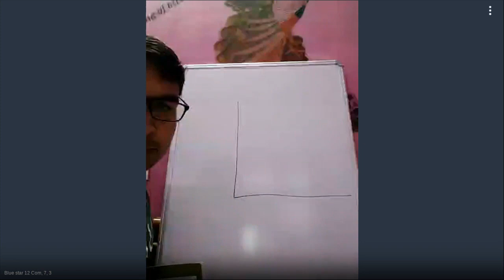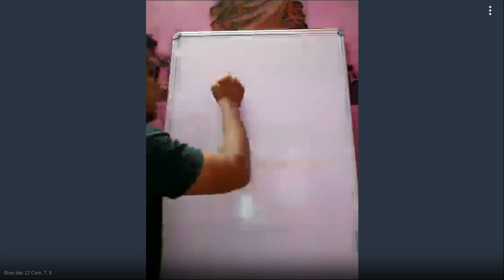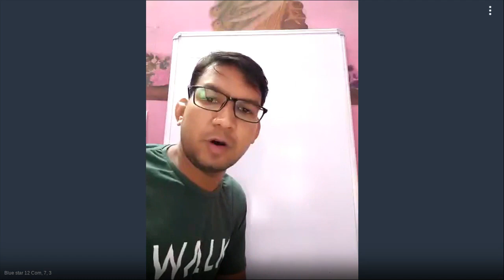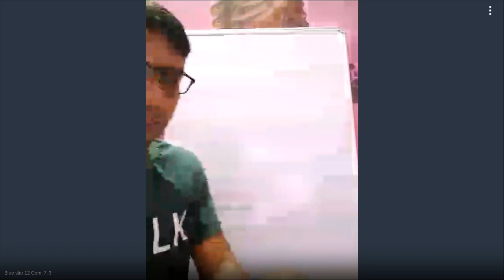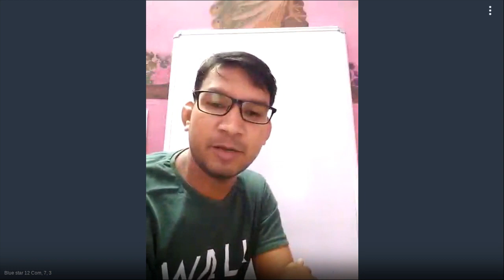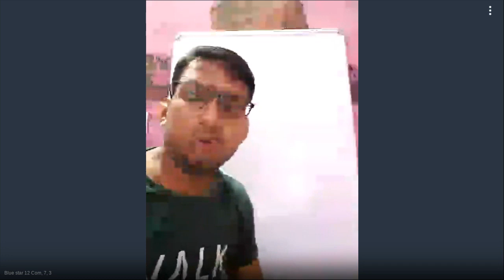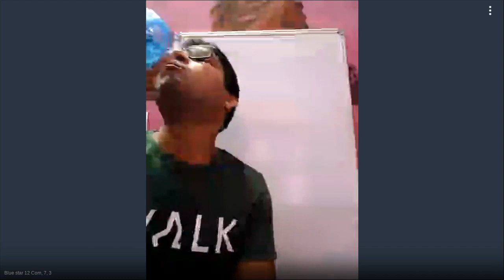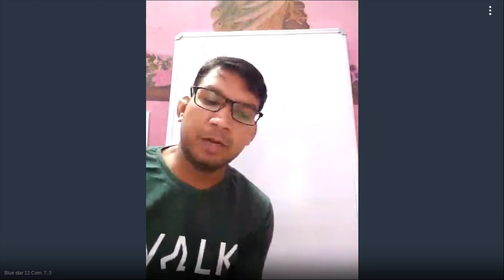12 Com, 7, 3 - 988-666-874 - 09-10-2020 09:52 AM